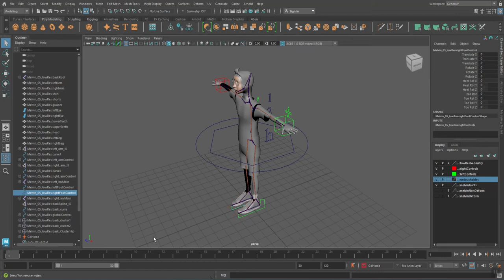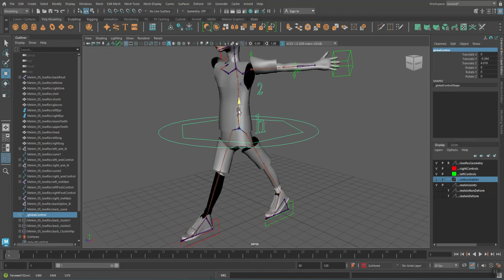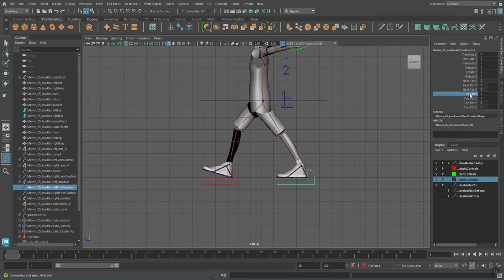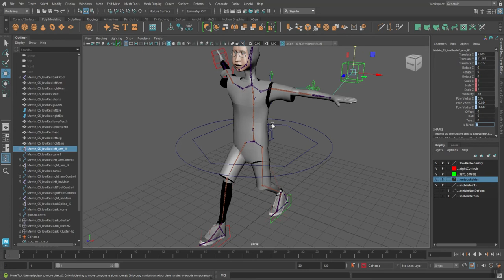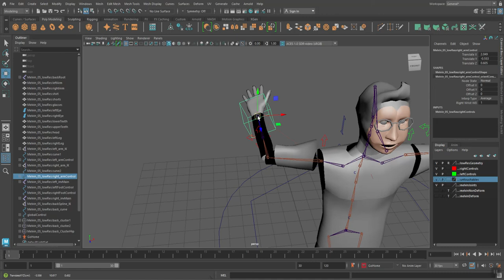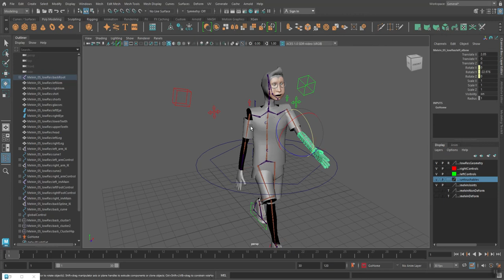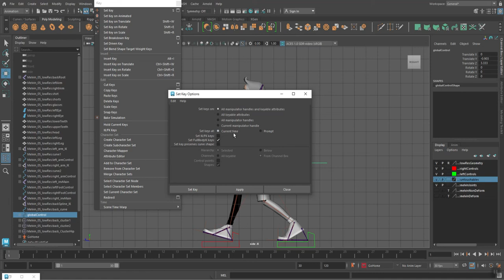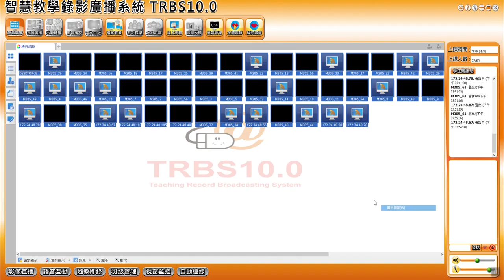Maya 2023 角色走路循環動畫設定 Part-2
第一個key pose